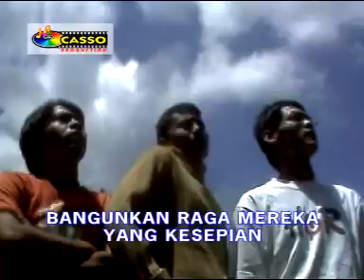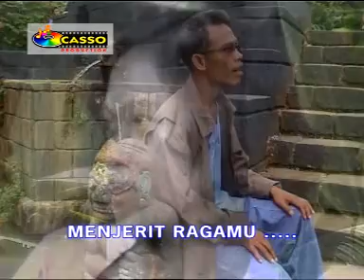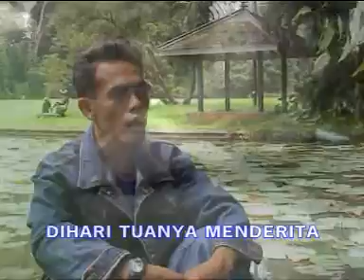LAGU NOSTALGIA/KENANGAN "MERAH" Cipt : Deds Setiadi - Penyanyi: Curtis Jaran - Arr : Casso Nanariain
Lagu Nostalgia/Kenangan/Lawas ini ciptaan Deds Setiadi, dinyanyikan oleh Curtis Jaran, seorang penyanyi anggota Vocal Group Weturlely yang paling terkenal pada masa itu berasal dari Maluku Tenggara Barat/MTB.